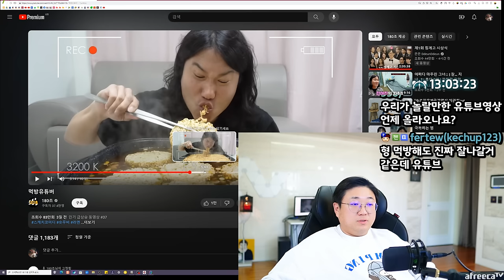날것만 보면 미쳐버리는남자 (23.12.16-1)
[음원출처]